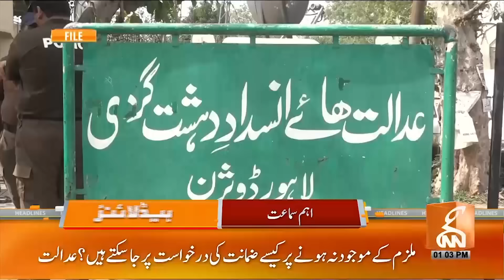PTI Lawyer Smart Move in Court | News Headlines | 01 PM | 03 February 2024 | GNN